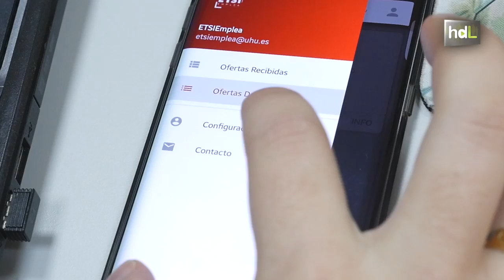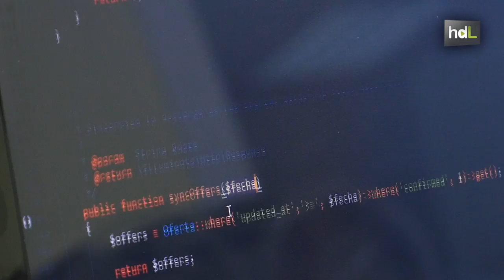HDL Una app conecta a ingenieros y empresas para facilitar la inserción laboral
Las empresas que precisan un ingeniero publican sus ofertas de empleo a través de esta aplicación web. Posteriormente, los alumnos y egresados de la Escuela Técnica Superior de Ingeniería de la Universidad de Huelva reciben la notificación en sus dispositivos móviles. Mediante esta herramienta llamada ETSIEmplea, desarrollada por alumnos del centro e ideada por su director, se pretende facilitar el acceso al mercado laboral de los jóvenes ingenieros e invitar a las compañías a contar con el talento local.